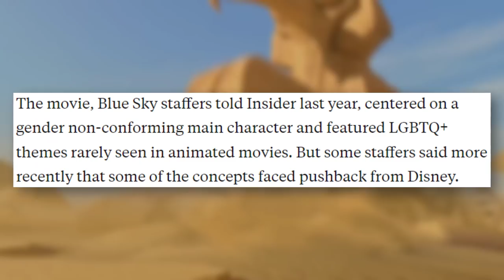Why Disney CANCELLED Blue Sky's Unfinished Movie, Finally Revealed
Disney shut down Blue Sky Studios, but Blue Sky was actually working on a wild animated movie based on Nimona, the fantasy webcomic series. While Nimona was cancelled with the studio's shutdown, we have new details about what happened behind the scenes. It's not pretty.

Blue Sky Studios brought movies like Ice Age, Robots, Rio, Peanuts, and more to theaters. Disney decided to continue the Ice Age franchise with their own production studios, but they're not finishing what was started with Nimona. Why is that? Will we ever get to see Noelle Stevenson's webcomic brought to life again?

✭ SOCIAL MEDIA ✭